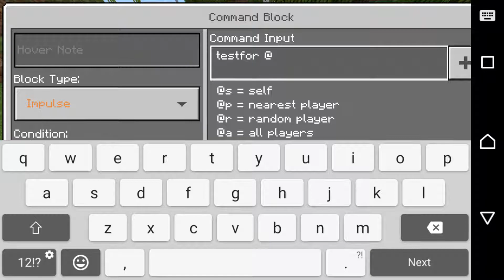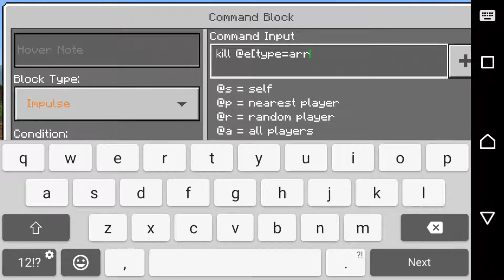Minecraft How to make explosive arrows [Timer bombs] No Mods Do by your own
Sorry for no music but its for a reason
Also sorry for coughing in vedio as i got no time to do editing
GoodBye